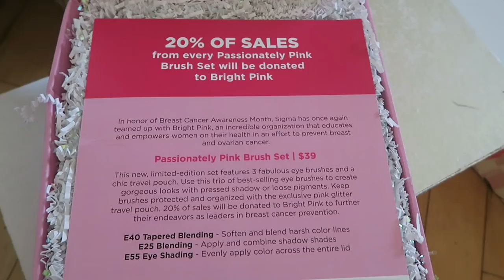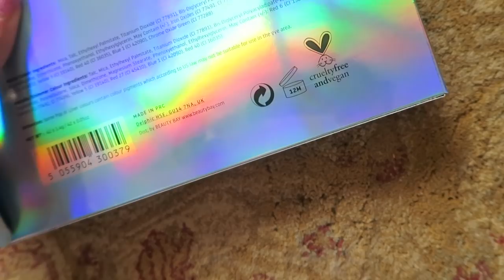EXCITING NEWS and MAKEUP UNBOXING | Vlog 26th 2018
Guys I am so so excited to tell you we have our moving in date and its so close.

iHerb (Where I buy ELF, real techniques, physicians formula, Pixi) code: ZKD789 for discount

FAV BRUSHES
Beauty blender
Zoeva 317
Zoeva 228
zoeva 221
Zoeva E45
Morphe m505
Morphe m507
Sigma E21 (Smudger brush)

CLOTHING & ACCESSORIES!
- PRETTY LITTLE THING

MAKEUP & BEAUTY!

1. Where are you from/ where is you accent from?

2.What is your Job?/Where did you study?